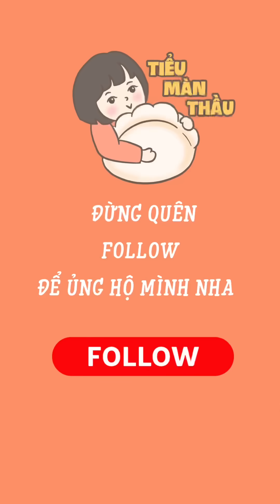Review Nhà hàng Bếp quán cùng anh @WillinVietnam ! | Tiểu Màn Thầu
Review Nhà hàng Bếp quán cùng anh  @Will in Vietnam  ! | Tiểu Màn Thầu